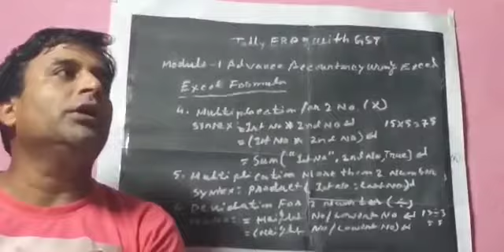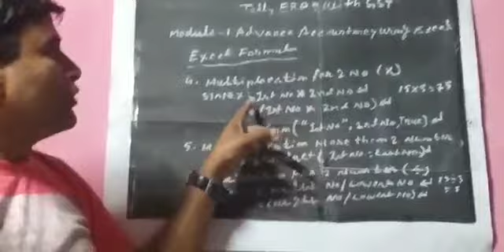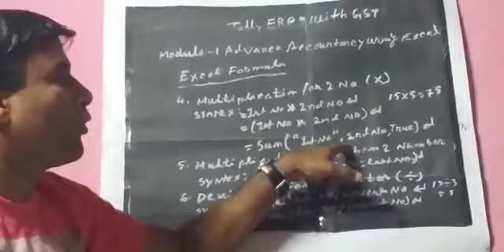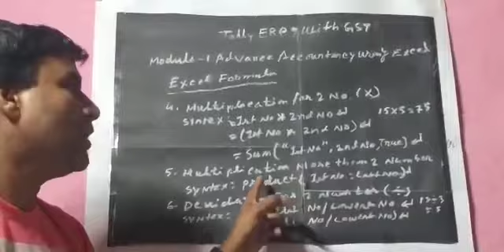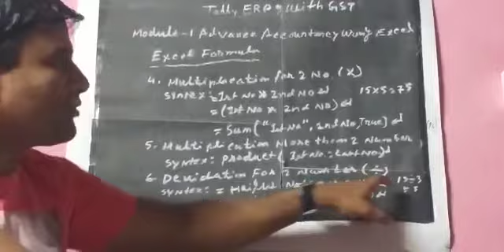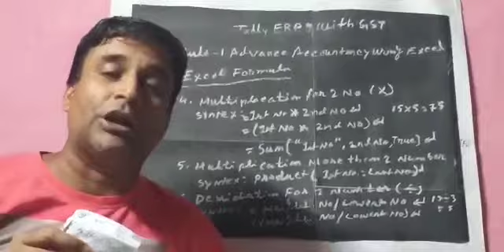CPA TALLY WITH GST . L- 36.. AM - 19